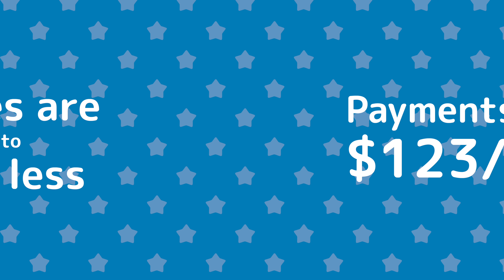Simple as $123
Getting braces at Imagine Braces is as simple as 1-2-3!
Payments of only $123/month!
Braces for only $2998 total! That’s up to 60% LESS than the other guys!
6620 Camden Blvd., Fountain, CO 80817